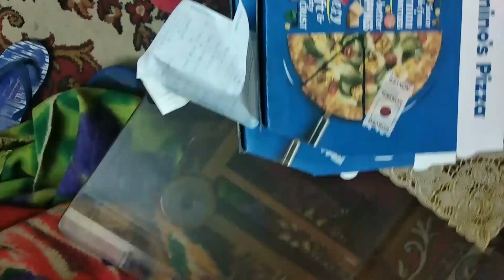# Daily Vlog 25 # First PIZZA Party of 2020